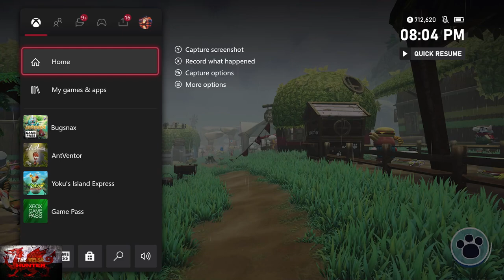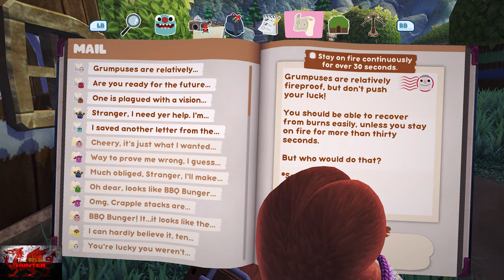Bugsnax - 100% Achievement/Trophy Guide & FULL Walkthrough! (Plus Colls & More) *FREE On Gamepass*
Welcome to my 100% Achievement/Trophy Guide for Bugsnax!
A game developed & Published by Young Horses & is available to you for just £20.99 or is FREE on Game Pass Right now!

So we play as a journalist whos job it is to go to bugsnax island and get a real good story..
Story sounds simple, because it pretty much is, but it gets more interesting and surprisingly darker towards the games end.
It is a fantastic game though!

Achievements/Trophy wise, by god your looking at a lot to do here!
Main quests, Interviews, 38 Side quests, mailbox requests, Collecting hats, & The big one of collecting 100 different bugsnax! plus a few misc ones.. SO, i have put them in the best order i can.

So we will do main story up to 98% of it first.
Then all the side quests,
Then the remaining misc ones,
Then mailbox requests,
Then the rest of the collecting bugsnax!
(All the while as we go through the game, collect as many bugsnax as we can without backtracking too much, if at all)

Few notes, make sure to do all side quests BEFORE doing the main story final mission as it makes your grumpuses invincible for the "Survivor" Achievement.
For the mailbox requests, doing the main story and side quests first gives us 27 completed ones (We need 50 to get the second floor thus completing the achievement Live, Laugh, Hut) So theoretically we only need to do 23 mailbox requests rather than 50!

Also, when it comes to side quests, mailbox requests, the 10 hats and feeding frenzy achievement, i edited the video down some, so rather than show me walking everywhere, i just go straight to the point so keep that in mind too!

Otherwise we will be looking at around 10-15, maybe a touch more hours to get this totally done!

VERY Fun game, and this took a long while for me to sort out and put together, so i hope you enjoy it and please be kind as this took the life out of me haha!

Thank you so much! Hope you enjoy :)

TimG84
Khost
TschanSchpange1
TonySki
Eagle 069
Lucas1987

Big Love!